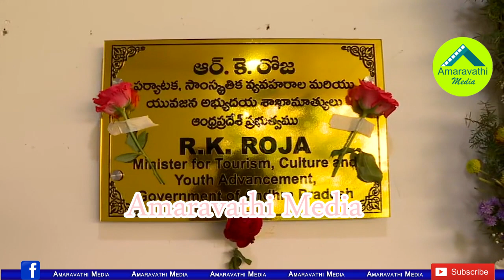టీడీపీ తోకపార్టీలు..మంత్రిగా బాధ్యతలు చేపట్టగానే రోజా ఫైర్| RK Roja takes charge as Tourism Minister